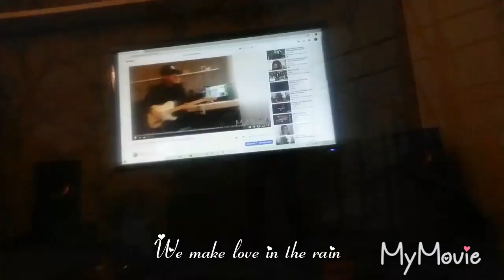I would die for your love(/Live/1/1/2023/)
The love from the heart, for which you die, is the most beautiful ballad one can imagine.
By.Faruk Ć.